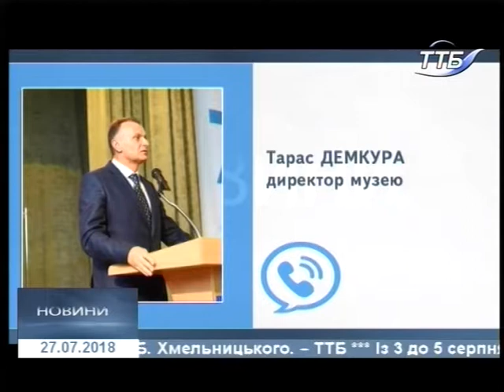27.07.2018. Новини. 13:30